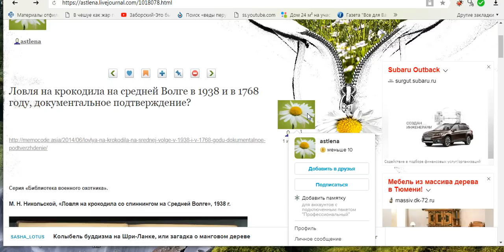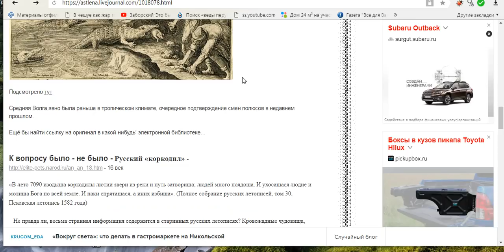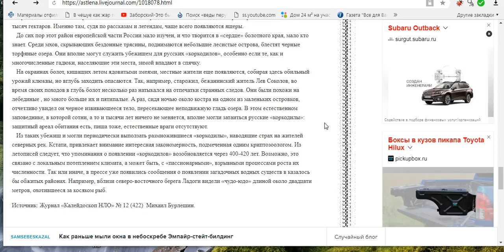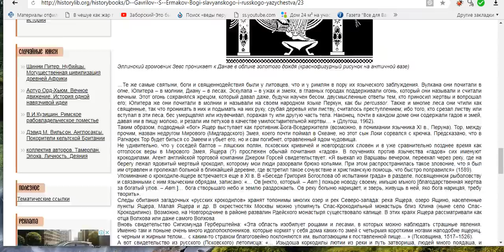ЛОВЛЯ КРОКОДИЛА НА ВОЛГЕ 1768 - 1938